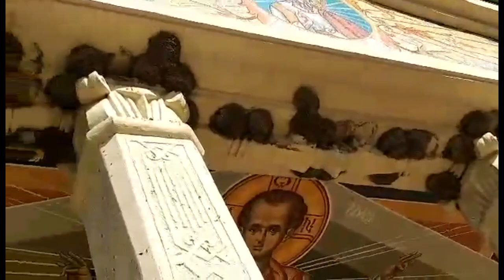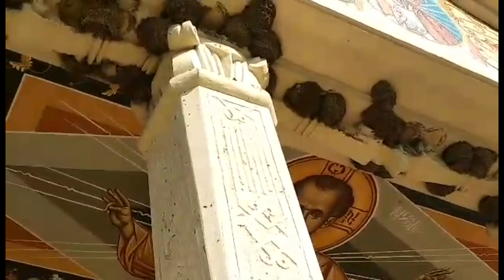vlog Пещера Апостола Андрея Первозванного. Румыния // Travel In Romania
В этом видео расскажу о нашем небольшом путешествии в Румынию прошлым летом и  экскурсию в пещеру Андрея Первозванного.

Монастырь Святого Андрея находится на юго-востоке Румынии (регион Добруджа), недалеко от городка Констанца, на краю огромного леса. На территории монастыря находится пещера Святого Андрея, в которой апостол проповедовал Евангелие 2000 лет тому назад. И действительно, место является, святым и считается «румынским Вифлиемом», потому что там также родилось христианство у румынского народа. Святой Андрей был первозванным учеником Христа, также он был первым из апостолов, кто признал его Мессией.

Опосля возвышения Иисуса Христа на небеса, любой из его учеников имел божью цель проповедования христианства различным народам. Его ученики кинули жребий, и Апостолу Андрею попался также маршрут вдоль побережья Темного Моря (Гераклея, Синопе, Трапезунт, Добруджа).

Добравшись до региона нынешней Добруджи, в Дакию, апостол Андрей принял решение остаться здесь, он пробыл здесь на протяжении 20 лет.

В начале прошлого столетия, рядом пещерой выстроили монастырь. Монастырский ансамбль состоит из двух церквей и монашеских келий. Мало кто знает то, что новенькая церковь (2002 г.) хранит часть мощей Святого Андрея.

С 1997 года  Святой Апостол Андрей официально был признан покровителем Румынии.

▬▬▬▬▬▬▬▬▬▬ஜ۩۞۩ஜ▬▬▬▬▬▬▬▬▬▬▬▬▬▬
▬▬▬▬▬▬▬▬▬▬ஜ۩۞۩ஜ▬▬▬▬▬▬▬▬▬▬▬▬▬▬
Еще больше интересных и полезных видео: